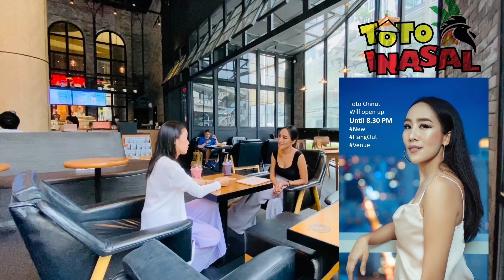Get Up close and personal with the owner of Toto Inasal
Philippine feel inasal. Tara na atak.